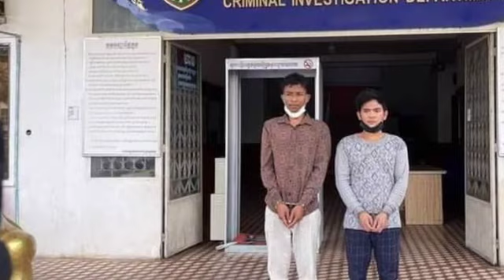អស្ចារ្យមែន!!​យុវជន២រូប ខ្ជិលធ្វើការបបួលគ្នា លបចូលអាផាតមិន លួចសម្ភារៈជាច្រើនដែលមានតម្លៃជាច្រើនចុងក្រ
អស្ចារ្យមែន!!​យុវជន២រូប ខ្ជិលធ្វើការបបួលគ្នា លបចូលអាផាតមិន លួចសម្ភារៈជាច្រើនដែលមានតម្លៃជាច្រើនចុងក្រោយជាប់ជុចដោយសារតែ Wow !! Two young men are lazy to sneak into the apartment without stealing a lot of valuables, finally stuck because.